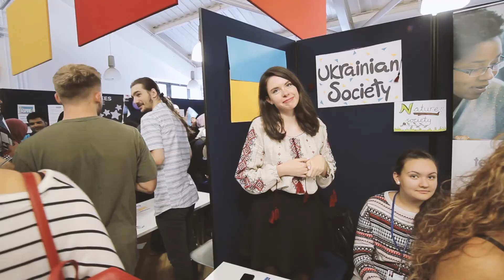Discover BSc Mathematics with Finance & Accounting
Recent graduate Ali sits down to tell us about his experience studying for the BSc Mathematics with Finance & Accounting.